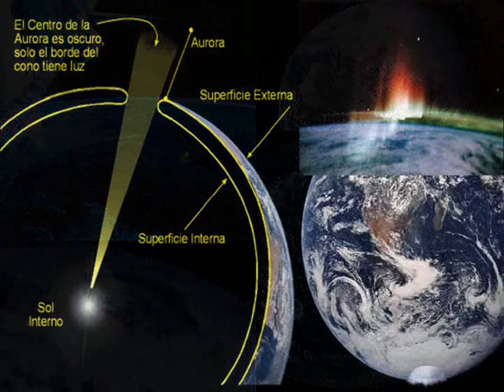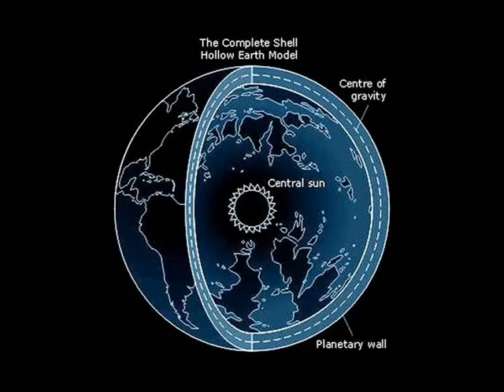SACRED EARTH Agartha - Hamidreza Mohammadi & Mahyar -- Nadonestam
SONG: Nadonestam - Hamidreza Mohammadi & Mahyar

SACRED EARTH, IN YOUR INNER

ENCUÉNTRATE A TI MISMA,... Y HABRÁS ENCONTRADO LA TIERRA SAGRADA

Conoce a Ti Misma, y Habrás Encontrado La TIERRA SANTA

Agartha EN TU INTERIOR, EN EL MUNDO INTERIOR

EL AMOR Y EL RESPETO ES LA PUERTA